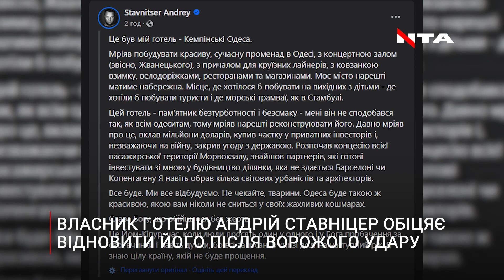Що відомо про готель «Кемпінські – Одеса», який росіяни знищили на морському вокзалі 25 вересня?